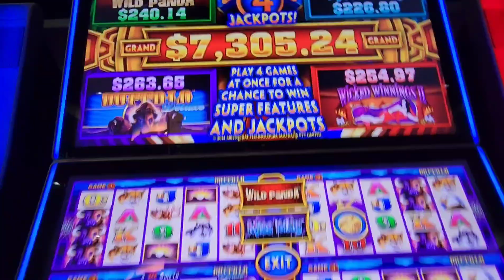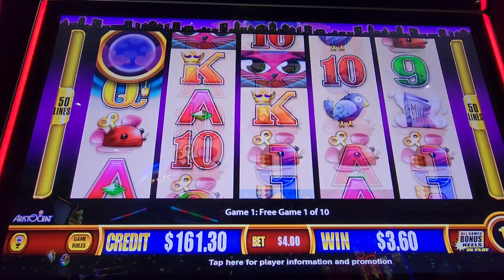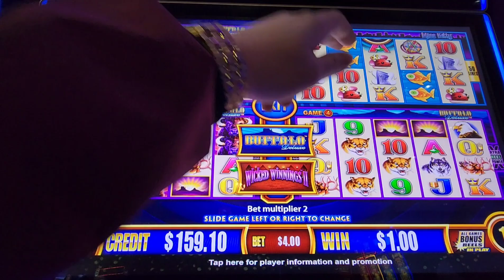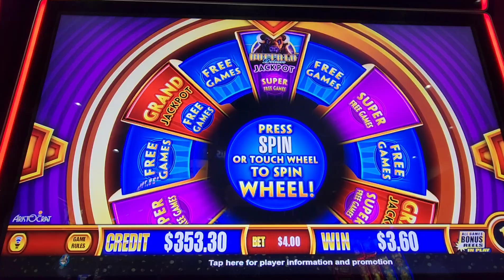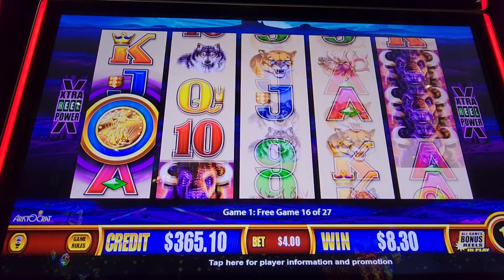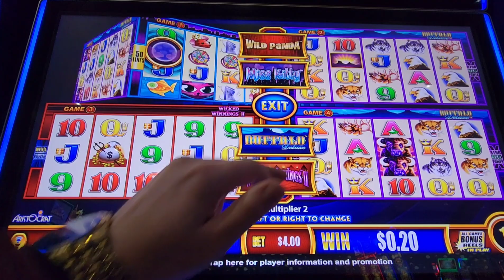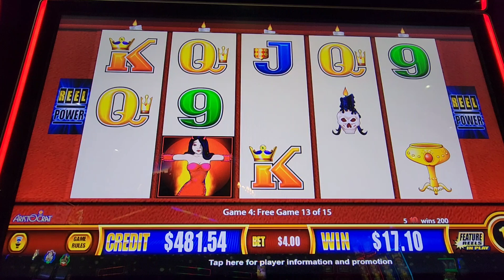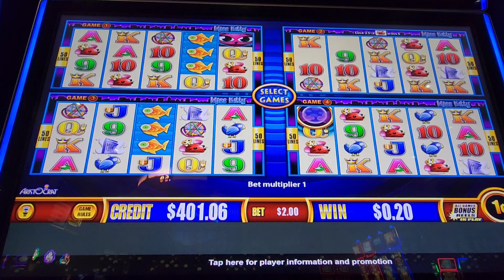BIG Buffalo BONUS Wonder 4 Jackpots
Buffalo slot machine, big win, bonus games, free games, free spins, 4 bonus symbols, canadian slot player, dakota dunes casino, jjslot, average bets, big bets,